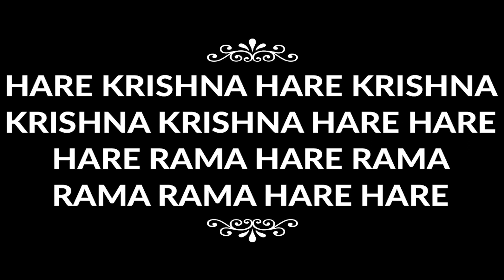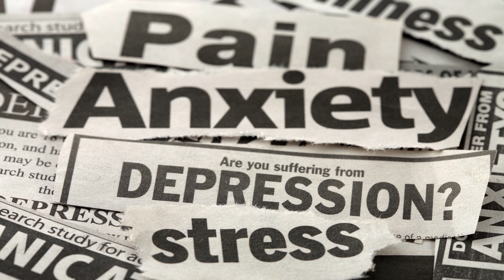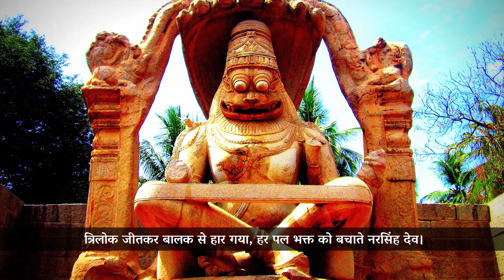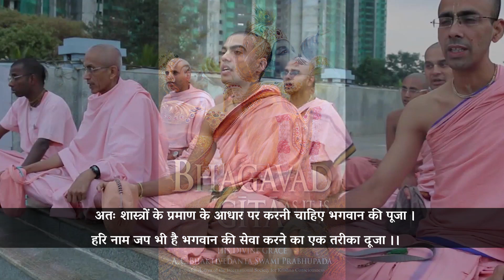How Deities are Non- Different from Lord?।।Krishna Pad Das ।। Hindi Kavita।।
Just by watching this video, you will come to know the importance of chanting the holy names of the lord and Importance of Deity Worship in the temple.